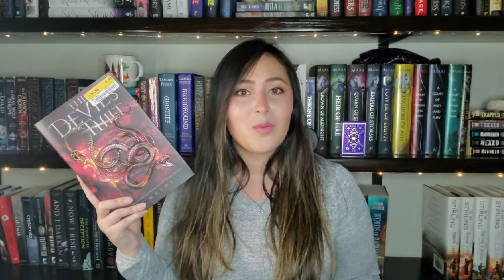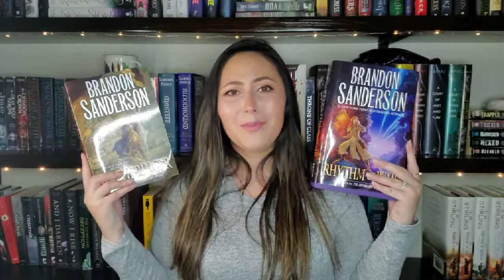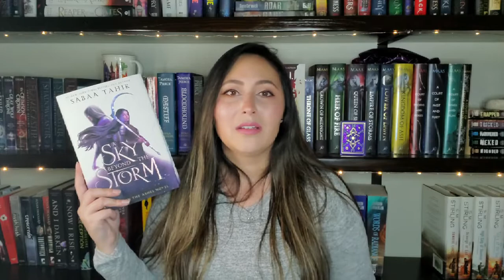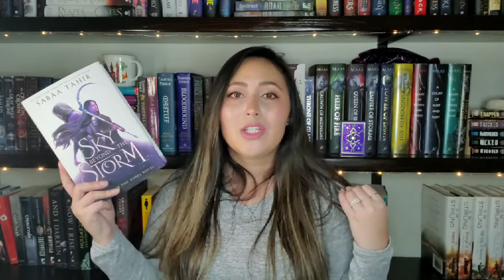November Book Haul | let's try this again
Books mentioned:
Call of the Bone Ships
Tropic of Serpents
Black Wolves
Devil's Thief
Rhythm of War
The Rise of Kyoshi
The Knife of Never Letting Go
The Awakening
A Sky Beyond the Storm